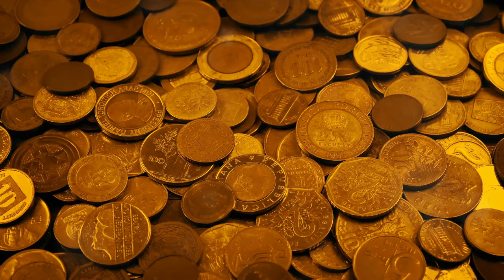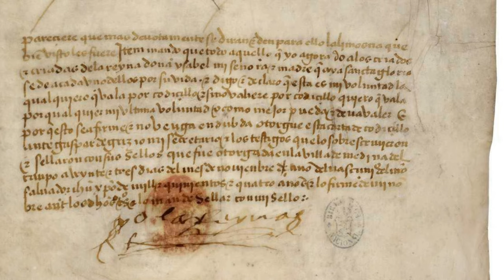Isabella I of Castile: The Queen Who Changed History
This is the story of Isabella I of Castile, a queen whose legacy shaped the course of history.

Timestamps:
00:00 Introduction
00:18 Isabella’s Early Life
01:48 Marriage and Political Unification
03:01 Reign and Governance
04:53 The Reconquista and Granada War
05:48 Columbus and the New World
06:35 Death and Impact